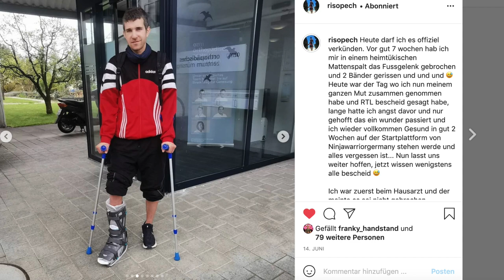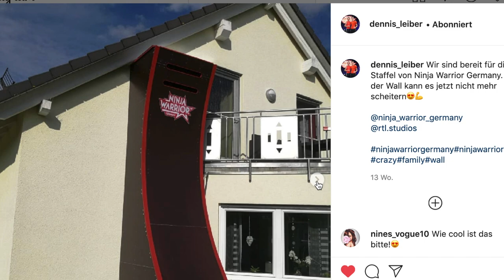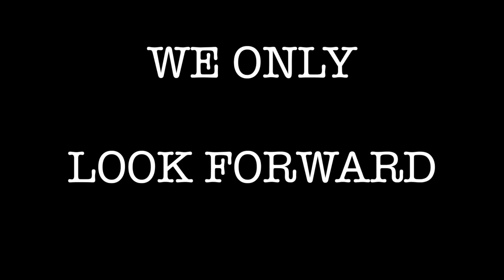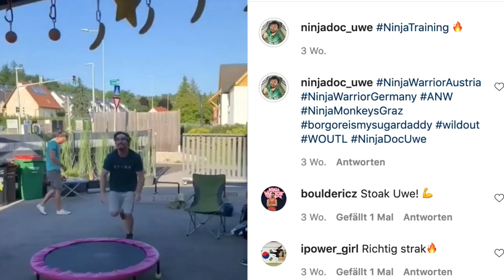Ninja Warrior Germany - Season 6 Trailer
The Strongest Community is back!